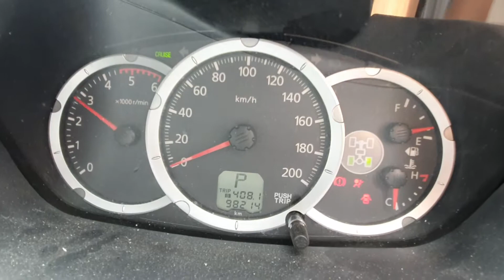9357 TRITON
2015 Mitsubishi Triton 2.5Lt Diesel 4WD Stock# 9357